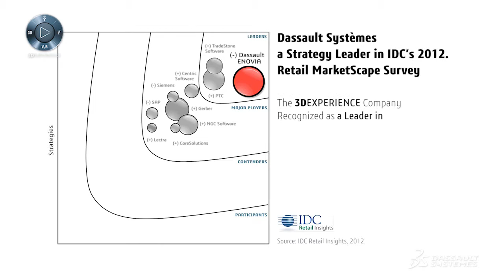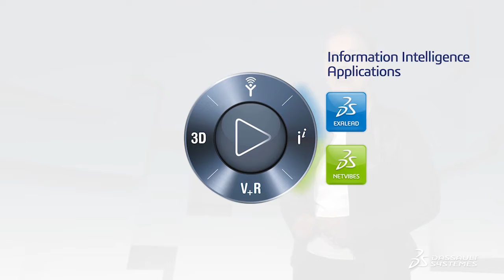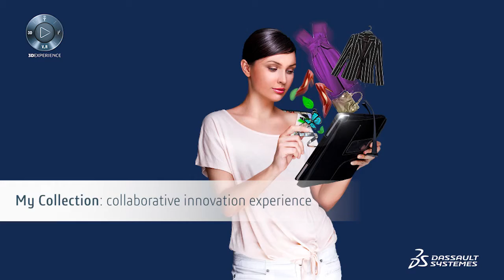Consumer Goods and Retail VP